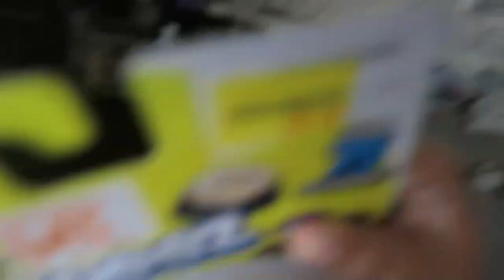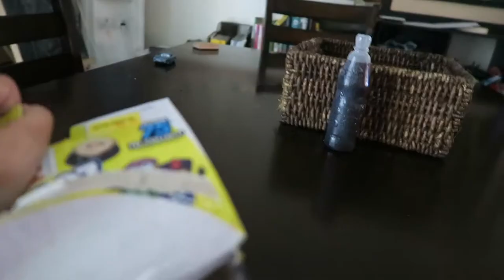SHORT GIRL PROBLEMS!!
We have a sleepover and a pretty chill day while the girls demonstrate hoe to not make slime .

MUSIC